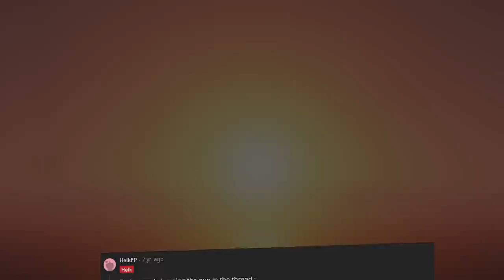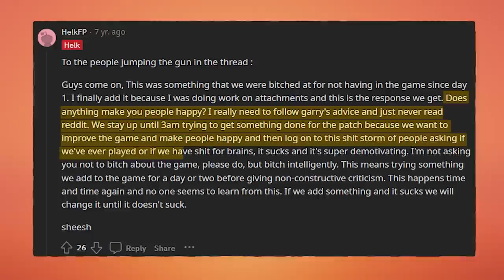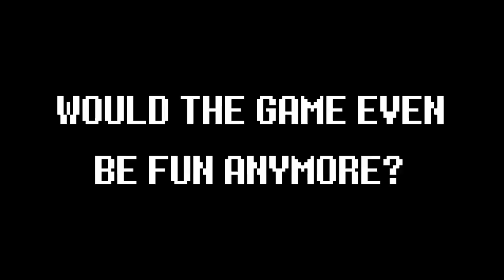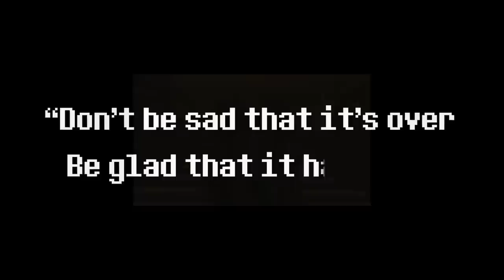How To Enjoy Rust Again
Players have been complaining a lot more about Rust recently, in this video we investigate who's at fault, is it really Facepunch's problem or the players?

Come join me at my Villa, will have a drink!

(Hosting for Old Rust, CODE: JACKSHEPHARD for a Discount for any purchases❤️)